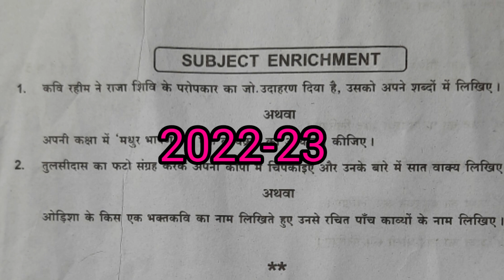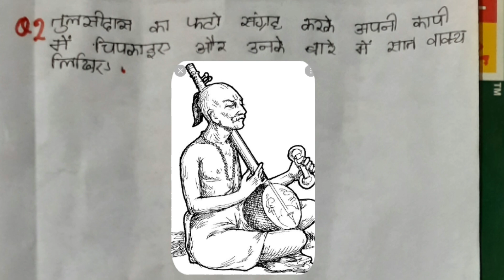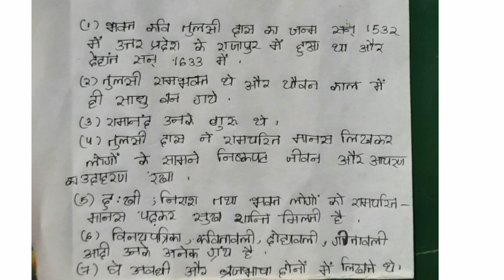FA-1 ॥ 2022-23 ॥ Hindi ॥ class 10 ॥ Subject enrichment ॥ copyright ossta ॥ portfolio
2022-23 , 10th class FA1 Hindi subject enrichment activities ଦିଆଯାଇଛି । ଆମ ଚ୍ଯାନେଲରେ ସବୁ ବିଷୟର portfolio, subject enrichment, periodic test ସବୁ ପାଇପାରିବେ